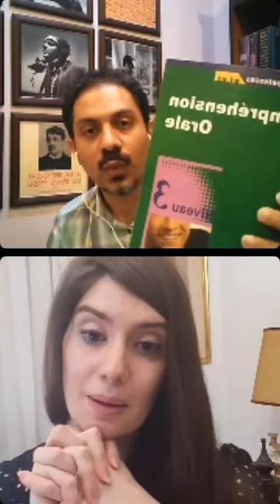جلسه يازدهم از سری سوم كلاسهاي لايو تقويت درك شنيداري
مجموعه کلاسهای لایو تقویت درک شنیداری زبان فرانسه
بر اساس متود و کتاب
Compréhension Orale
کلاسهای لایو هر هفته یکشنبه ها ساعت 9 شب به وقت ایران
در کانال اینستاگرام "فرانسه در خیابان" به همراه یکی از استاتید فرانسوی برگزار میشود.
جهت شرکت در کلاسها میتوانید به کانال تلگرام من به آدرس زیر مراجعه کنید
francais.dans.la.rue